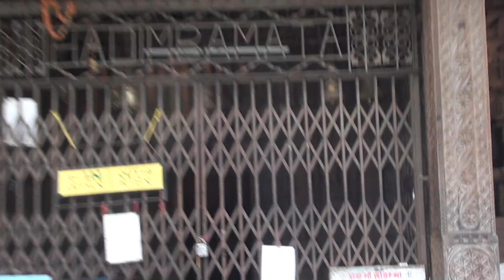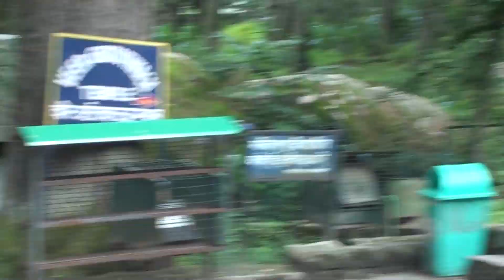Hadimba Mata Mandir Manali HP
Manali has many attractions but the chief centre of interest, historically and archaeologically, is undoubtedly the DHUNGRI TEMPLE dedicated to the goddess Hadimba, the wife of Bhim of Mahabharat fame. This is wooden temple, in the dense forest of magnificent deodar.It is a pleasant stroll to the temple which was built in 1553 A.D. and built by Raja Bahadur Singh. There is major festival here in May.